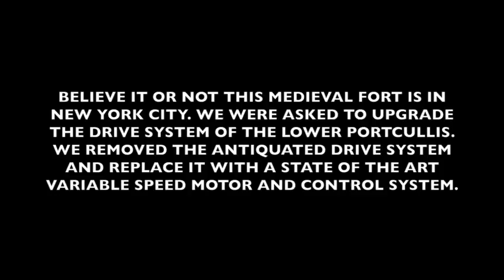Upgrade Lower Portcullis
This video is about Upgrade Lower Portcullis